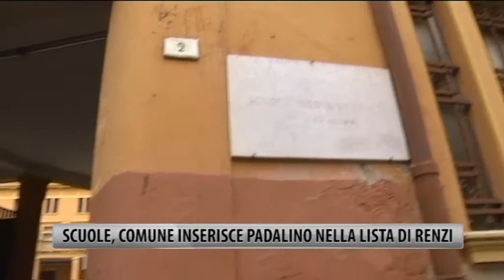Scuole Comune inserisce Padalino nella lista Renzi